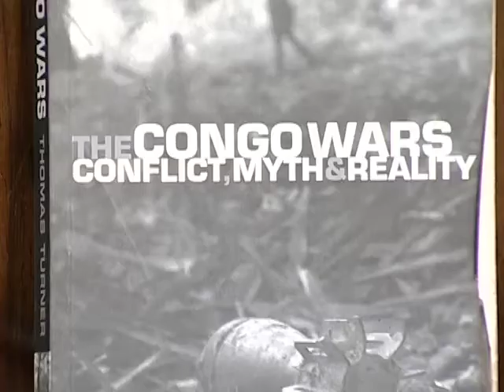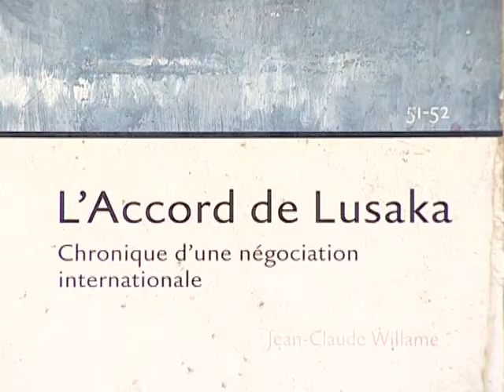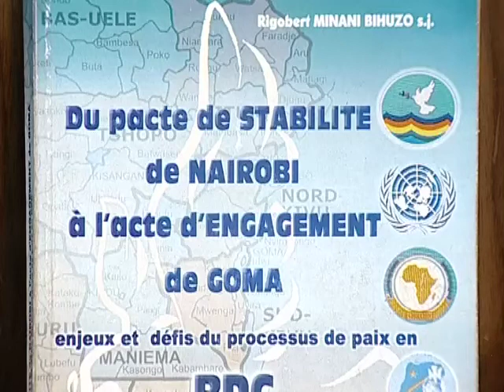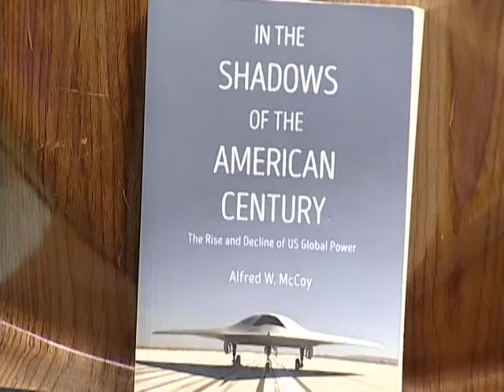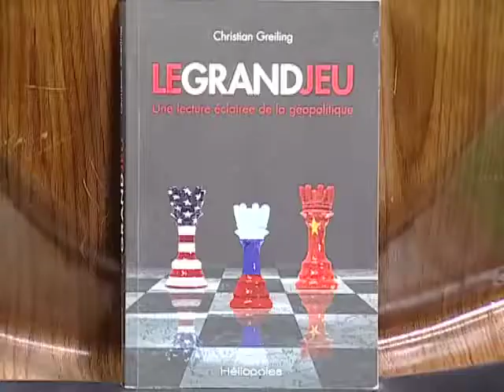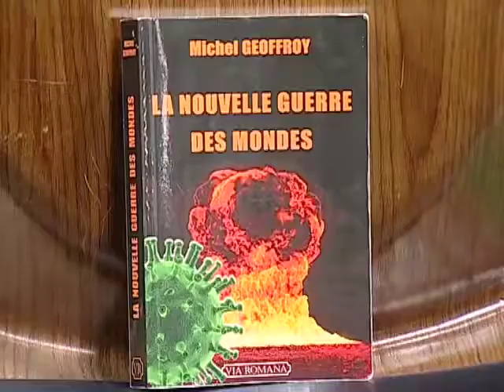AU DELÀ DE LA QUESTION DE MINEMBWE avec Freddy MULUMBA